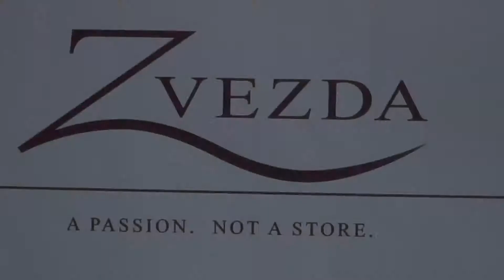Zvezda , Zvezda The Store , Stephanie Reibel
Zvezda * Zvezda The Store * Zvezda Grand Opening in Santa Monica - Zvezda chats with RealTVfilms Host Stephanie Reibel about her journey to open her new store.